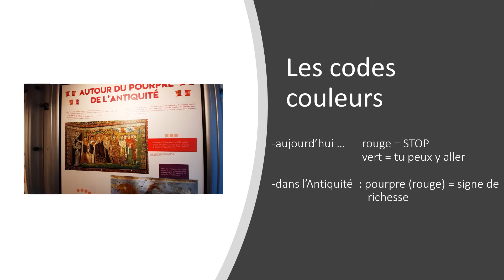Animation au Muséobus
14 octobre 2021 , Code couleurs a changé dans le temps ...